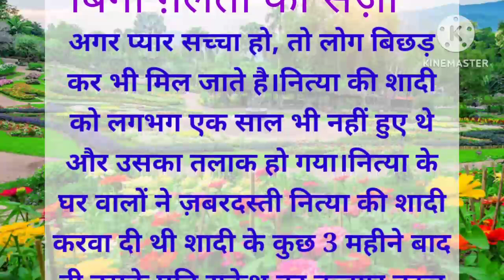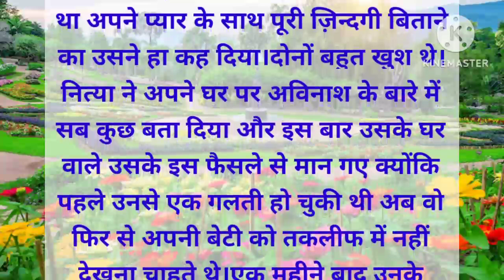heart touching emotional Lovestory Lovestoryhindi Indianvoice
hindi kahani,
moralkahani,
urdukahani,
emotionalkahani,
motivational video,
motivation,
sas bahu ki ladai,
nand bhabhi ki ladai,
pati patni ki ladai,
hindi cartoon,
treckter cartoon,
chidiya cartoon,
 hindi movie,
hindi song,
viral video,
viral kahani,
viral story
Romantic story ||
Emotional story
Suvichar Hindi Kahaniya
 Hindi MoralStory
Kahaniyan, Emotional story
Romantic story
Suvichar Hindi Kahaniya
 Hindi MoralStory
 Kahaniyan, rasda rvoice,
Ariba voice,
haniya voice,
emotional story
motivation story
hindi kahani .
Hindi suspense story,
suspense kahaniyan,
suspense story,
heart touching story,
 hindi story,
hindi kahani,
 short story,
emotional stories,
 lessonable story,
story time,
 hot stories,
romantic story,
sas bahu moral story,
 दिल चिर देने वाली कहानी,
रुला देने वाली कहानी
माँ की कहानी,
 माँ बाप की कहानी,
पारिवारिक कहानी
hindi kahani sad story,
sad love story kahani in hindi,
sad love story kahani hindi me,
bewafa pyar ki kahani sad love story in hindi video,
3 kahani,
3 full story,
4 kahani,
5 kahani,
hindi kahani best stories
haniavoice